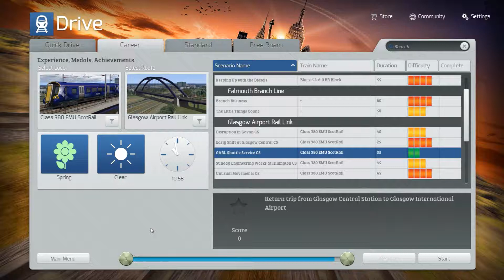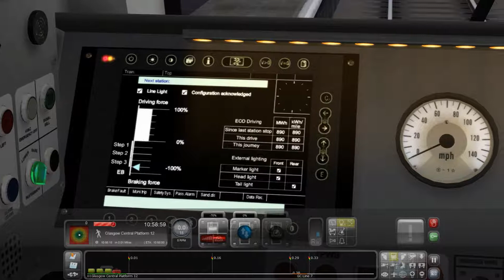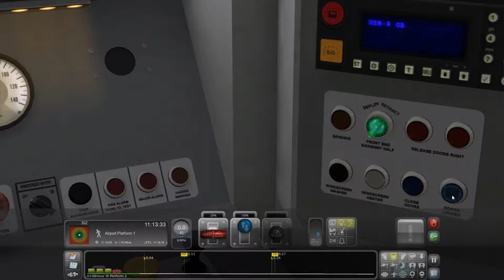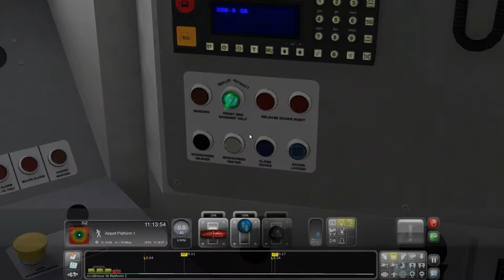Train Simulator 2015 Gameplay- Glasgow Airport Rail Link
A run from Glasgow Rail Station to the airport and back. I believe this route is fictional as it was never actually built.